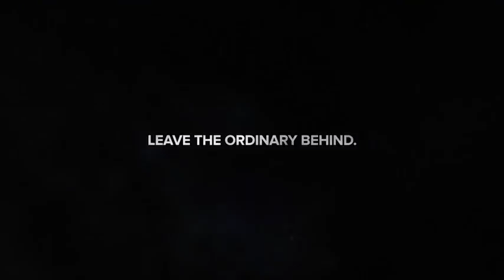[AE Video Hive ]Photo Motion Pro - Professional 3D Photo Animator